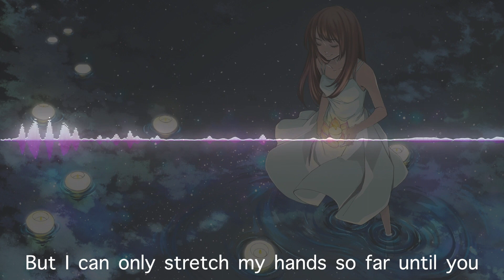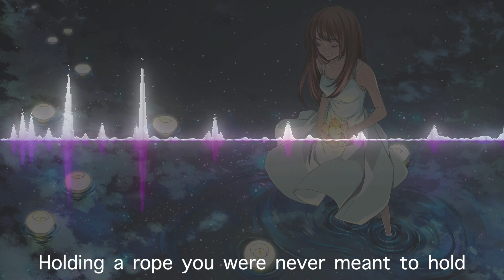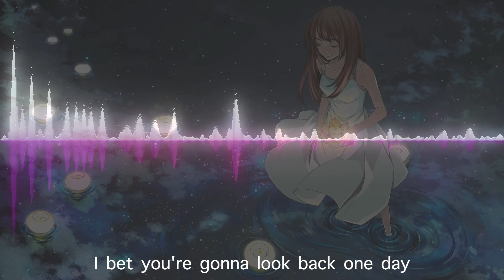Armon Jay - A Little Longer (Nightcore)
Any other song you want to see turn into nightcore? Put them in the comment:)

Song:A Little longer
Artist:Armon Jay

(This is not my song or picture, If you are a copyright owner and want your work to be removed from my channel please message me on youtube and I will remove it as soon as possible)